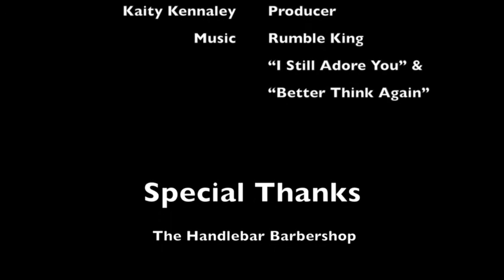Rockabilly Rumble The Interviews: RUMBLE KING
Rockabilly Rumble The Interviews Presents: RUMBLE KING, interviewed by the legendary Johnny "Spazz" Hatton of the Brian Setzer Orchestra.

***Make sure you listen all the way through for both songs***